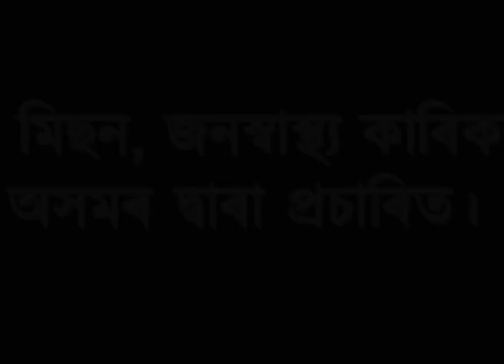কেন্দ্ৰীয় মন্ত্ৰী সৰ্বানন্দ সোণোৱালক প্ৰশংসাৰে উপচাই পেলাইছে অধিবক্তা শুকুৰ আলী আহমেদে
সমন্বয়ৰ বাৰ্তাবাহক বক্তব্য প্ৰদানৰ বাবে কেন্দ্ৰীয় মন্ত্ৰী সৰ্বানন্দ সোণোৱালক প্ৰশংসাৰে উপচাই পেলাইছে অধিবক্তা শুকুৰ আলী আহমেদে